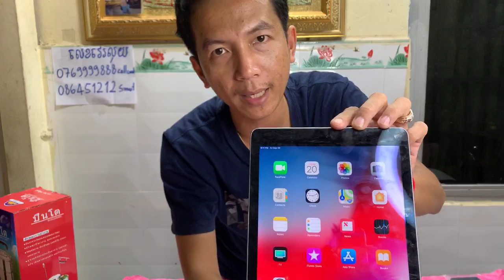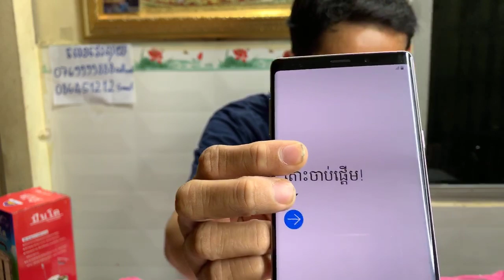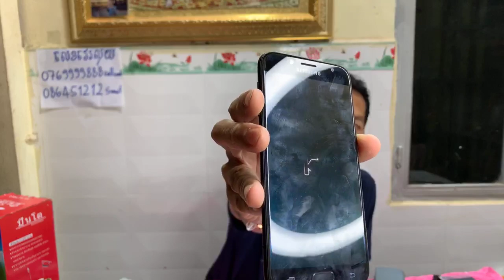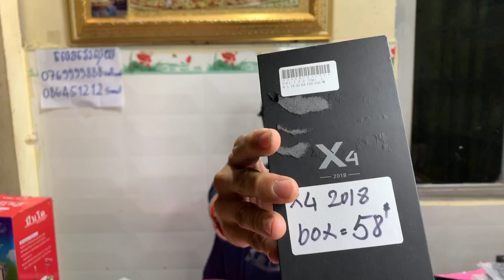ទិញភ្លាម ដឹកជូនភ្លាម ដឹកជូនដល់ផ្ទះ 25 ខេត្ត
ធានាគុណភាព តម្លៃនាំមុខល្អខ្លាំង មាននៅ Magnetic
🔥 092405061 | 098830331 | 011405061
🔥 បញ្ចុះតម្លៃល្អ ដាក់លេខរៀង ទូរសព្ទ័ ទីតាំងអ្នក